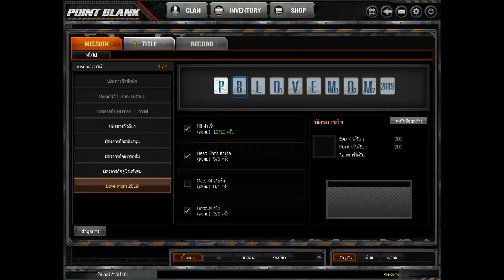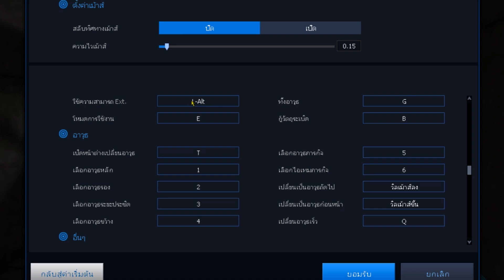[PB] โชว์Noมาโครเล่นคู่กับเบเร่ช่วยให้สับไวขึ้น ให้พวกที่ร้องมาโครดู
My PC

CPU : Ryzen 5 3600
GPU : GTX 1060 3GB
Ram : 16 GB DDR4 bus 3200 Nox RGB
MB : Aorus b450 elite
SSD : 120 GB
HDD : 500 GB
Keyboard : Ultra nubwo X23
Headphone : Razer kraken X USB
Mouse : Razer deathadder elite chroma
Monitor : Samsung gaming monitor 144hz 32นิ้ว